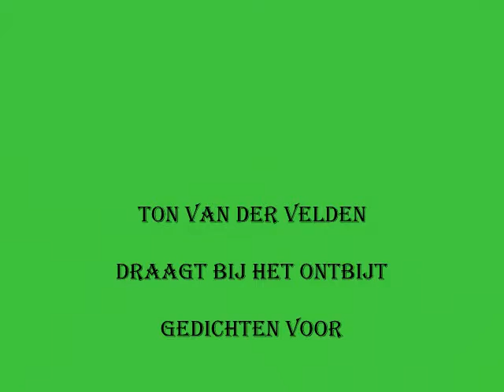2015 07 08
Groningen wat ben je mooi. Door Loes Westgeest.